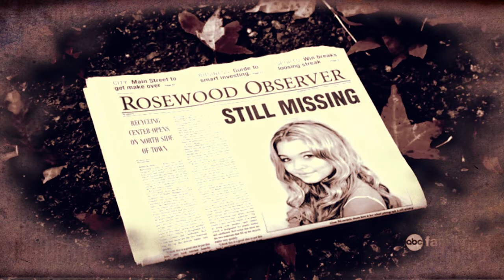Pretty Little Liars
I DONT LIKE IT
But
the download link for the episodes gave me ONaughtyVampireLadyO